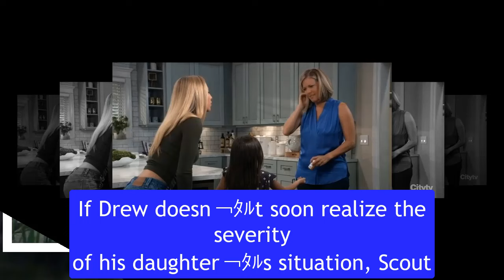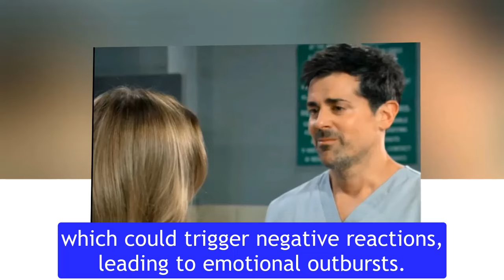Scout reveals shocking secret, Nina has a big advantage General Hospital Spoilers